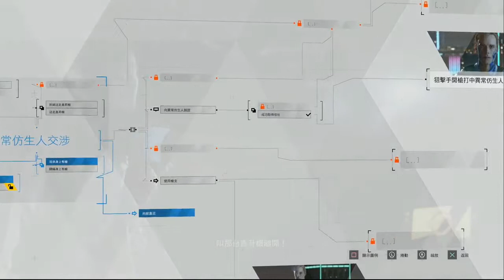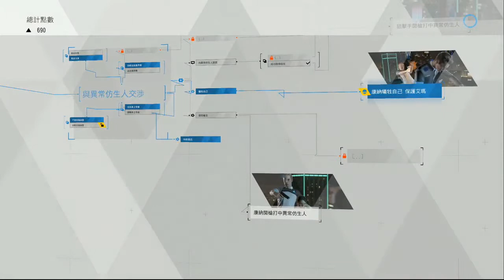底特律 變人 第一章 人質 康納犧牲自己保護艾瑪